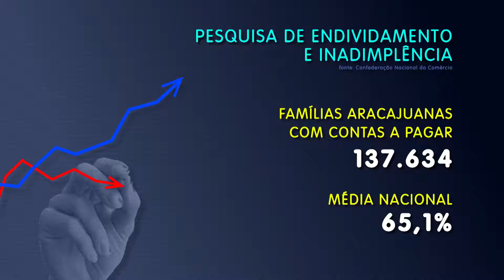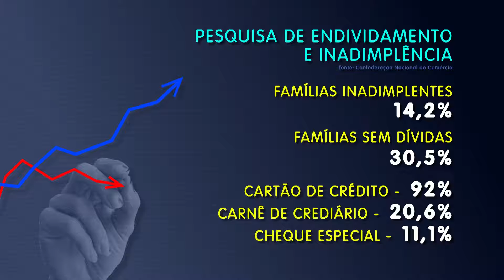Crescimento do endividamento familiar, em Aracaju